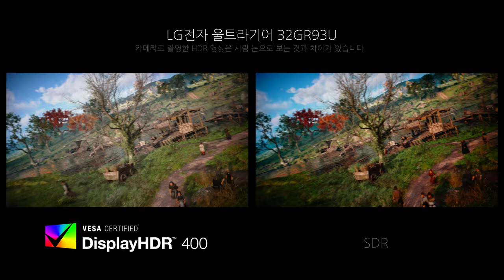LG전자 울트라기어 32GR93U Game HDR